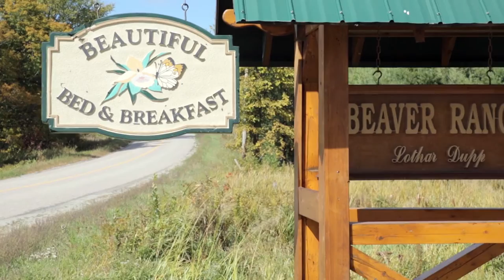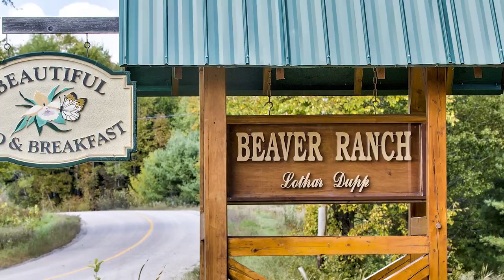Beaver Ranch - Bed & Breakfast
Beautiful bed and breakfast near Ompah Ontario. Book your stay and enjoy some friendly hospitality.